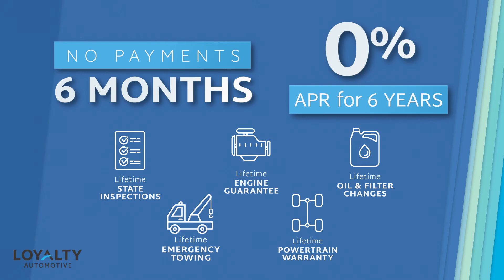Loyalty Volkswagen - 0% APR For 6 Years & 6 Months No Payments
16300 Loyalty Way, Chester, VA 23831